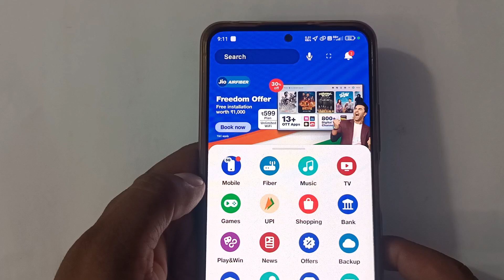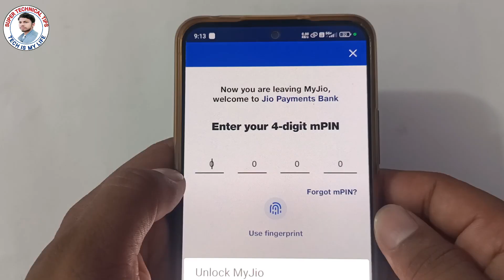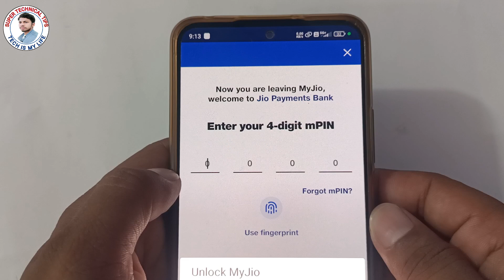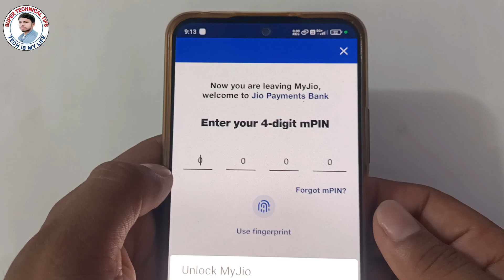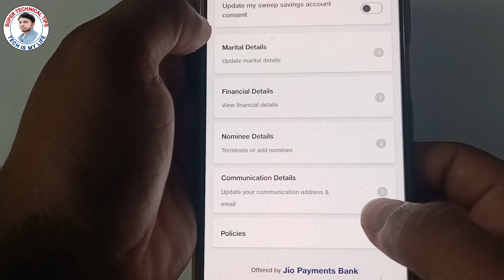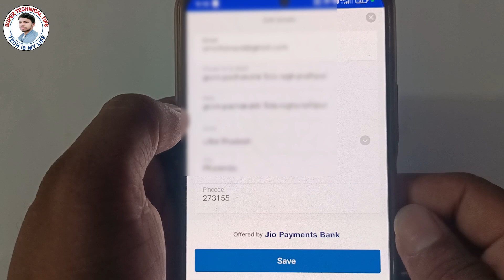Jio payment bank me email id kaise change kare | How to change email id in jio payment bank 2024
Jio payment bank me email id kaise change kare | How to change email id in jio payment bank 2024 | jio payment bank mobile number change | how to change jio payment bank mobile number

About This Video...-  Is Video Me Bataya Hoo Ki Jio Payment Bank Me Emai ID Kaise Change Kare 2024 So Guys Is Video Ko Jaroor Dekhe.